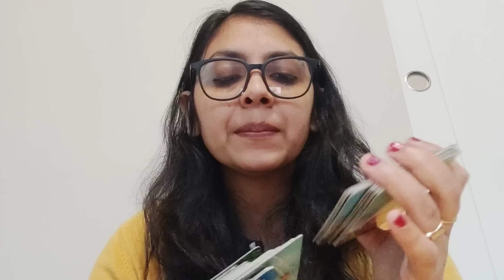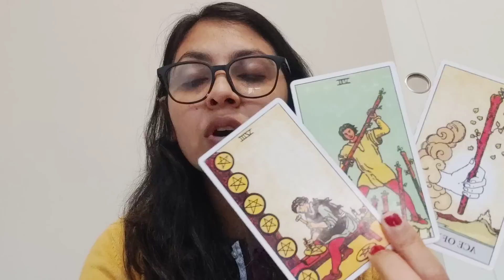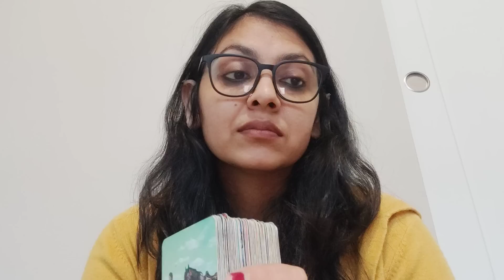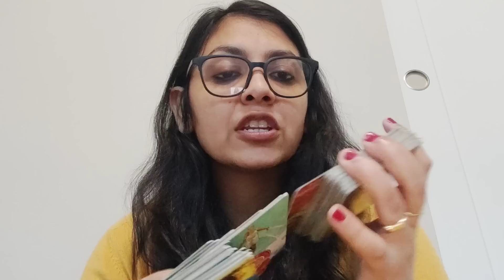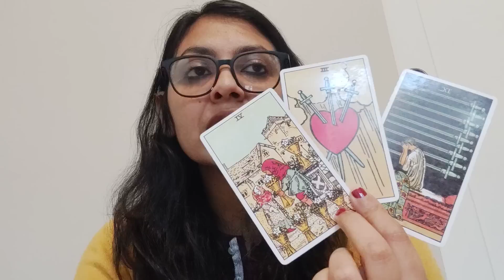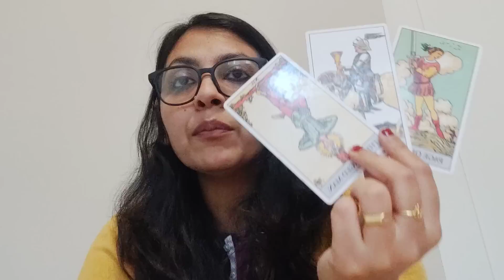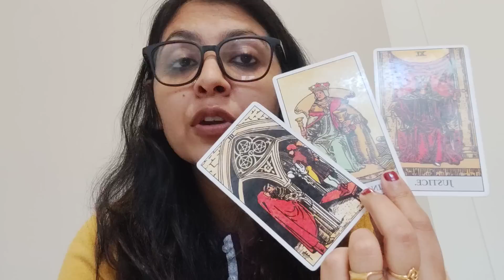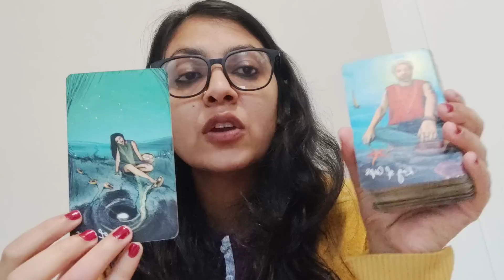VIRGO ♍,(29AUG-4SEP),THIS IS THE REAL REASON OF THEM BE HAVING WEIRD WITH YOU!!